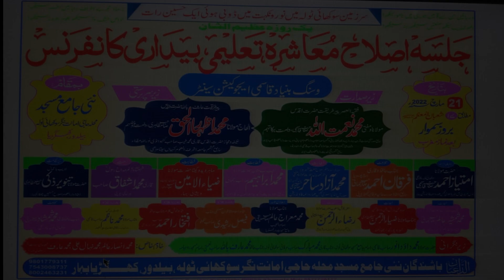Tilawat e Quran | Qari Furqan Sahab | Sukhaie Tola | Bihar | 2022 | Mushaira Media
Qari Furqan Sahab |
Sukhaie Tola | Bihar |
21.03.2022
Mobile No.

Head Office.

Branch Office.